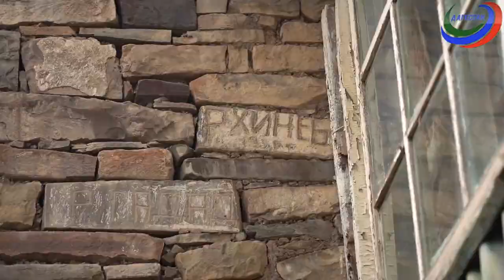Дагестан туристический. Село Хпюк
Многовековые кладбища, стены из кизяков, чабанский хинкал.  «Дагестан туристический» побывал в селе Хпюк Курахского района.